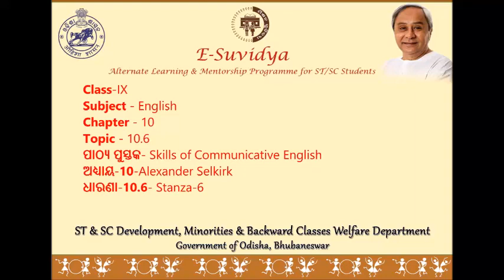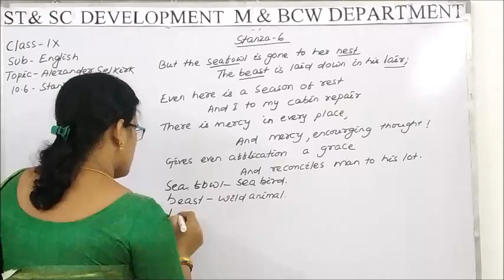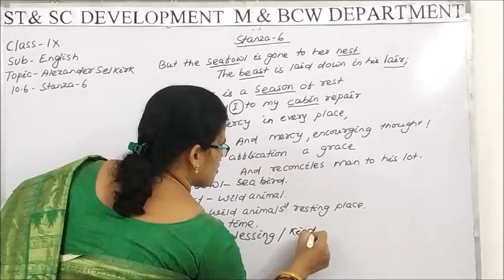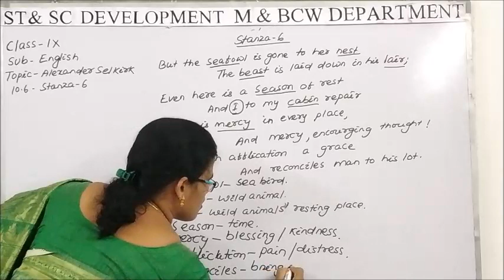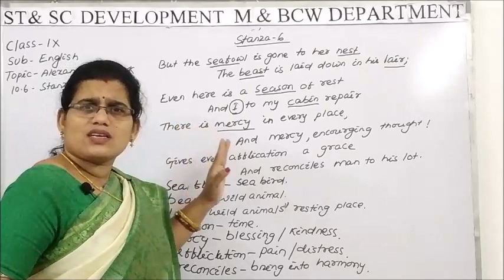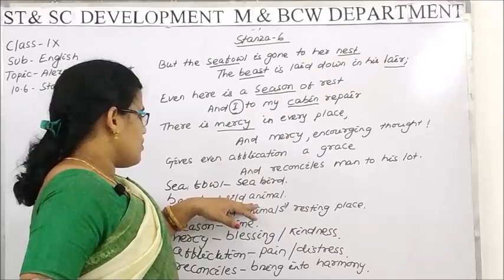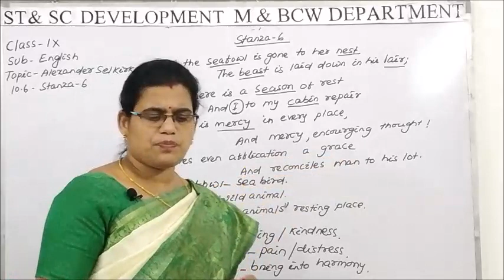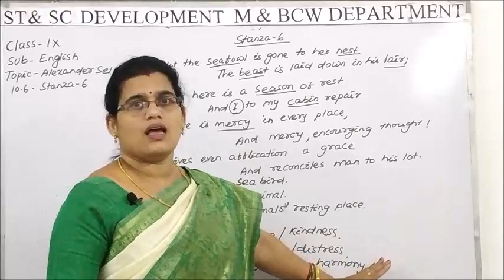Class IX ENGLISH 10 6